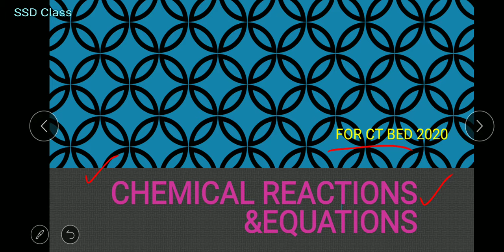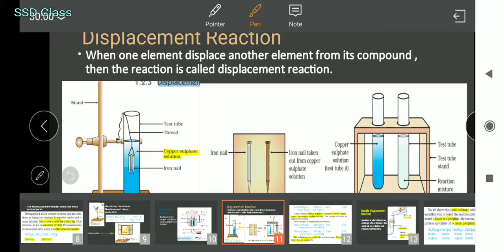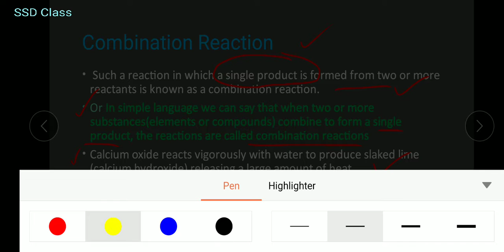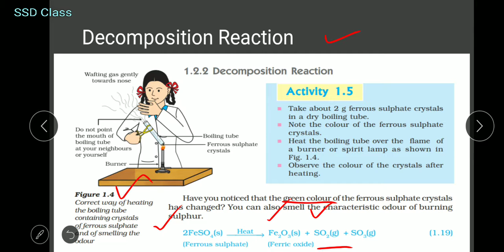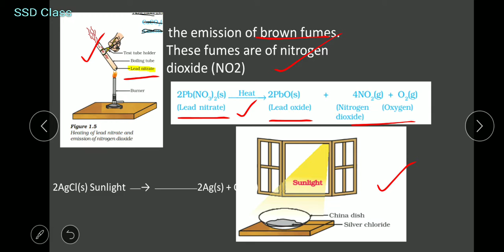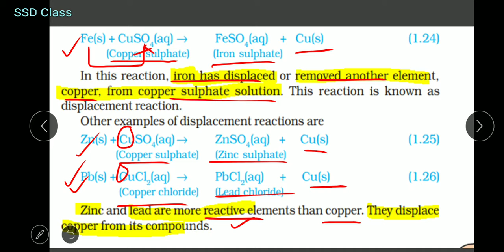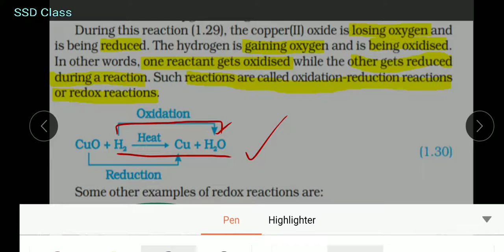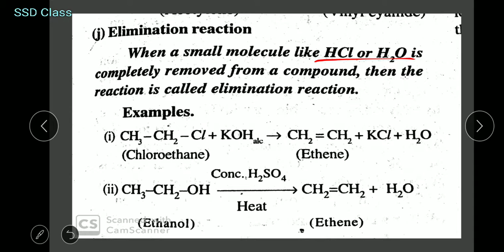Chemical reaction and equation //for ct bed 2020